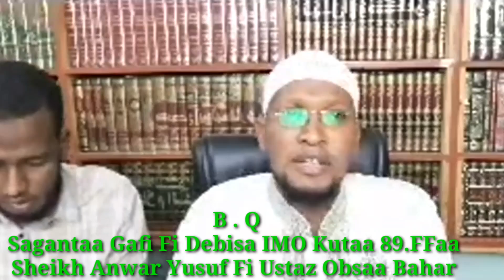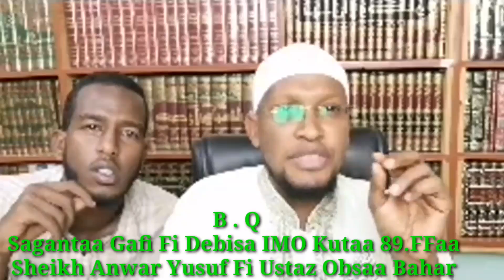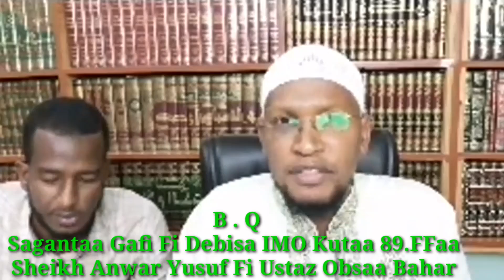Sheikh Anwar Yusuf Fi Ustaz Obsaa Bahar Sagantaa Gafi Fi Debisa IMO Kutaa 89.FFaa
My channel Billisuma Qerroo is Exactly Educational,Nashidaa,muhadera,Discussion, news,politics
Special Daily AFAAN OROMOO Muhadera,neshida,
Afaan OROMOO Daily News
Live AFAAN OROMOO Muhadera
Live AFAAN OROMOO Neshida